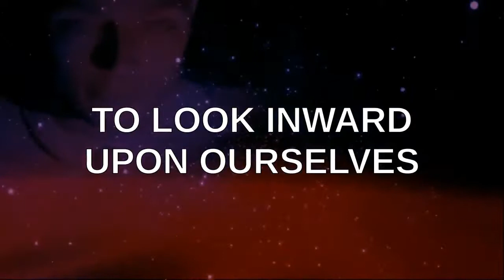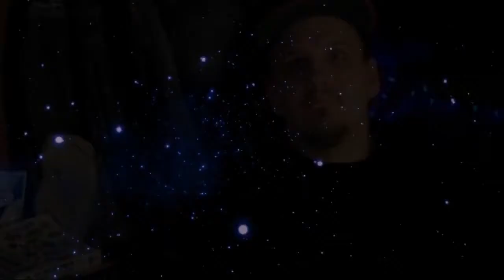PSEC - 2016 - Wibbly Wobbly Timey Whimey Stuff (Kristen and Dave) [hd 1280 x 720]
ABOUT: In this episode of "Paradigm Shift - An Educational Comedy" that we have titled as "PSEC - 2016 - Wibbly Wobbly Timey Whimey Stuff (Kristen and Dave)" -- Kristen Meyer and Dave Kelso (Time Warrior) have an interesting conversation about the nature of reality. From the mundane to the extraordinary -- from personal dichotomies, to gardening, to society and police, to lucid dreaming, biology, neurology, DNA and the nature of consciousness, time and space. This conversation twists, turns and winds on a fun adventure of brain candy of the most politically incorrect levels.

Participants List: Kristen Meyer, Dave Kelso (Time Warrior)
Applicable Hashtags

DailyMotion Link: Exceeds 60min Limit.
deviantART Journal: Unavailable.
deviantART Video: Exceeds 20min Limit.